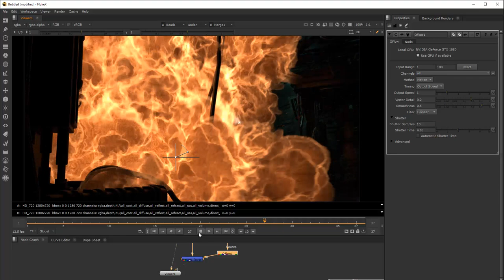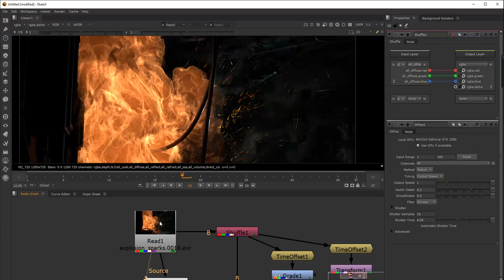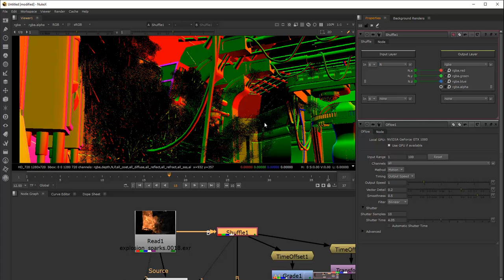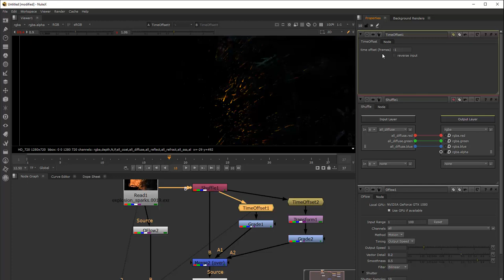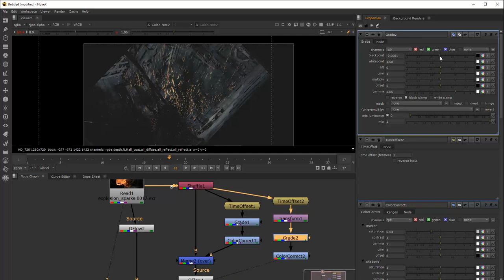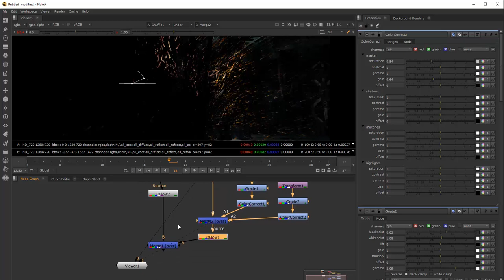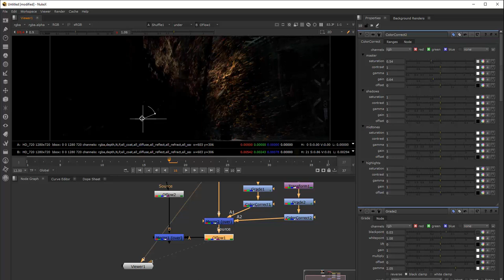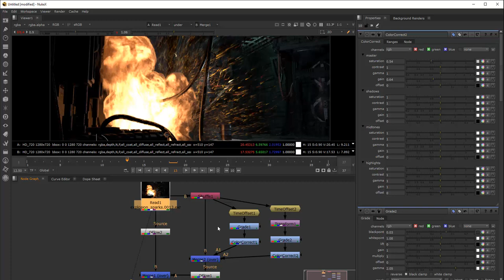Tuto du Jeudi : explosion Houdini / Mantra avec Nuke (Compositing FX)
Nous allons travailler dans Nuke sur le compositing d'une explosion dont le rendu a été fait dans Houdini. Dans un précédent tuto, nous avons vu comment faire les particle trails (les traînées de flammèche qui viennent se rajouter à l'explosion). Aujourd'hui, retravaillons le rendu et notamment ces particle trails en utilisant les bases de rendu et venir enrichir le visuel par différents moyens de décalage dans le temps ou dans l'espace...